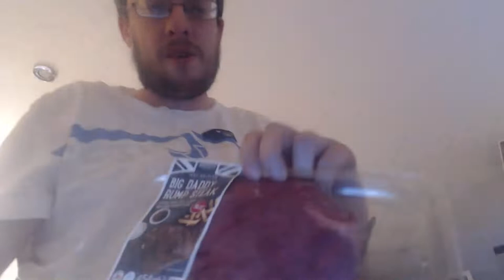Cooking with Andrew live - more steak!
My lighting setup for product photos:
My Light / Photo Box:
Bubble Wrap:
Tape Gun:
100 x D1 Padded Envelopes for shipping DVDs, Games, Etc
50 x F3 padded envelopes (perfect for shipping 2 DVDs/games side by side)
Packing Tape:
36 rolls of brown tape:
36 rolls of clear tape:
Large 21 x 24 polymailers:
12 x 16 polymailers:
17 x 24 polymailers:
Brown Packing Paper:
Black cling film:
Royal Mail Size Guide:
Sticky Label Remover:
Weighing Scales:
Mannequin:
Bobble remover:
Shoe shapers: